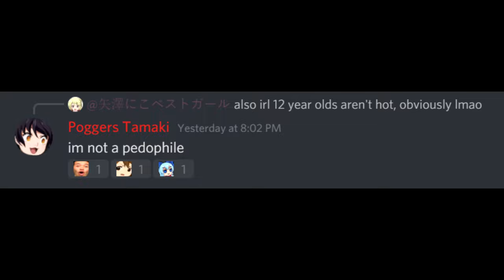uh oh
I wasn't super active on Discord yesterday so when I went checking past messages...

Shoutouts to Hentai God for making this meme possible